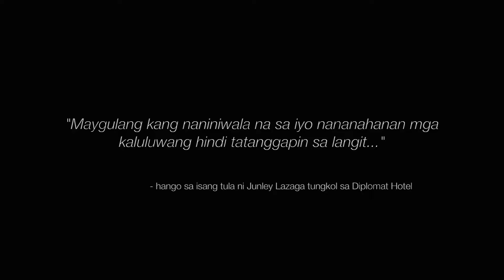Baguio's scariest places: The Diplomat Hotel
A seminary in the early 1900s, destroyed during WWII, restored and turned into the Diplomat Hotel in the 1970s. Today, its ruins are known as one of Baguio’s most haunted places. Watch the video for a virtual tour, and visit it for real if you dare.